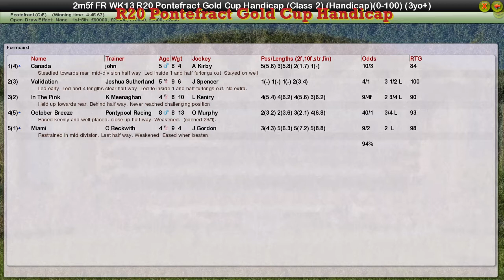FR WK13 R20 Pontefract Gold Cup Handicap